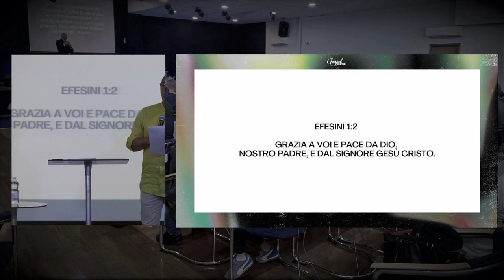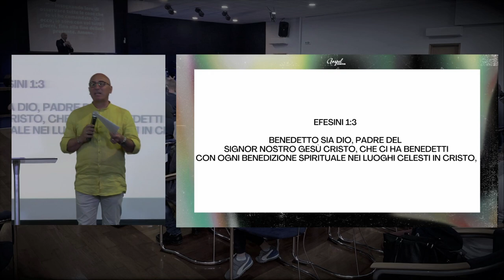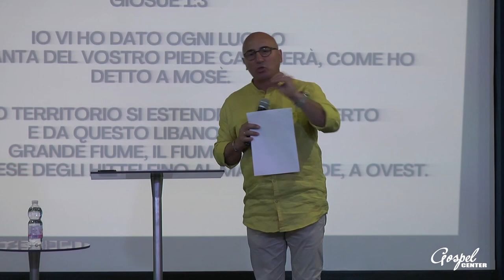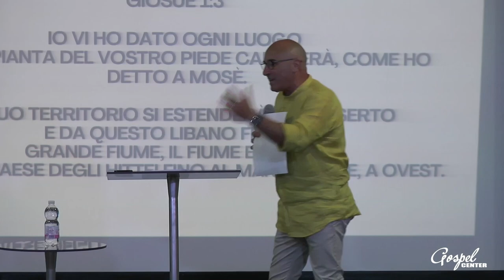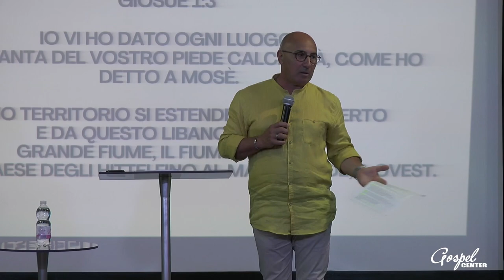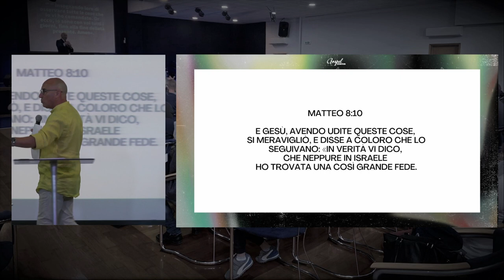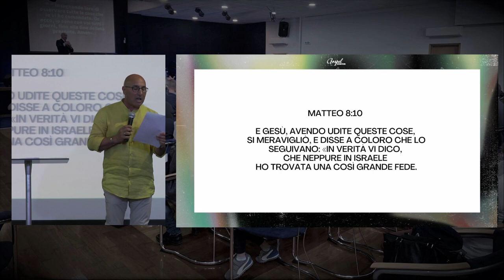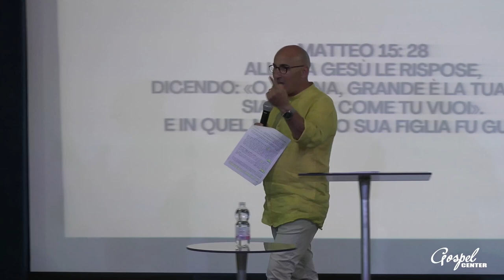14/08/22 - Di fede in fede - Pastore Maurizio Longo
Titolo📚: Di fede in fede
Speaker🎙: Pastore Maurizio Longo